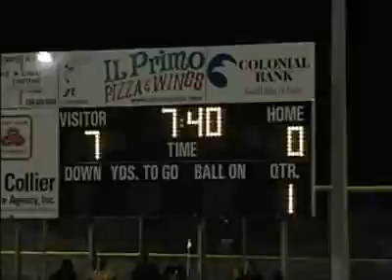Friday Football Fever show 1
Antawan is back and ready for tonights Friday Football Fever line up.